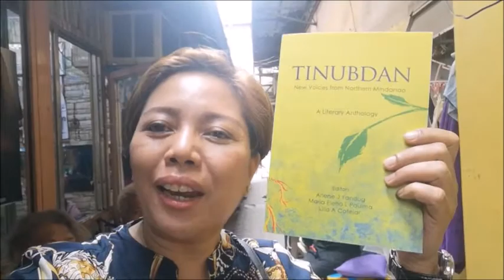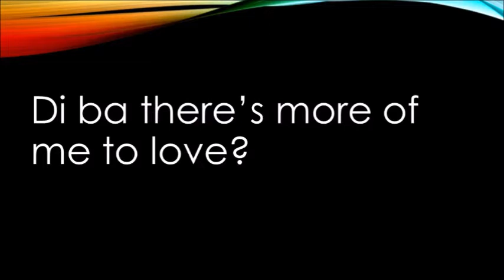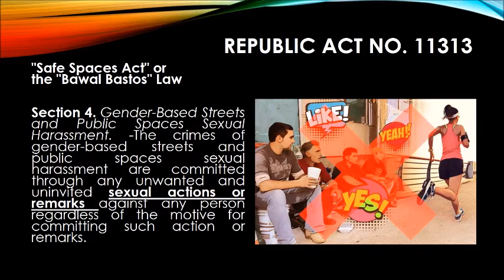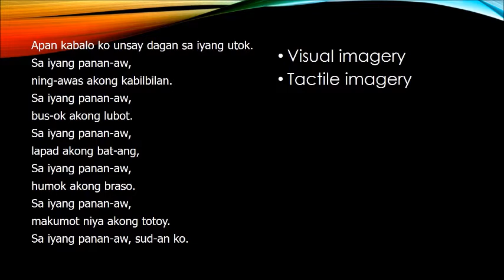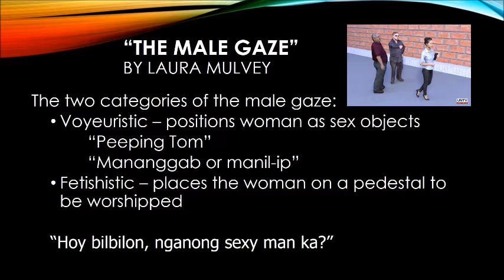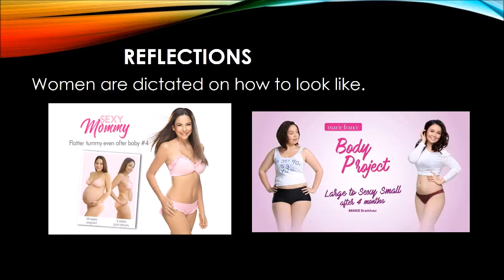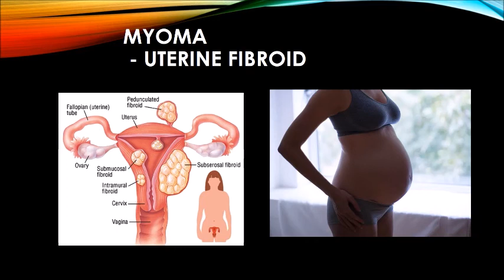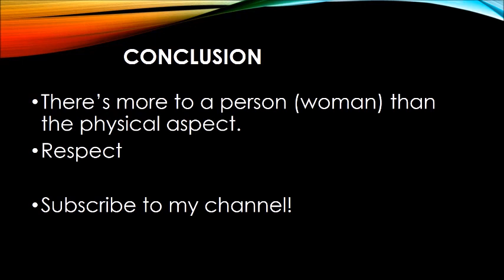Gikan sa Babayeng Bilbilon (poem of Mai Santillan)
Dramatization, analysis and discussion of the poem are provided. Translation from Binisaya to English is also done for those who wish to know more about this Philippine language. This is useful for teachers and students of literature as an in-depth analysis is presented.